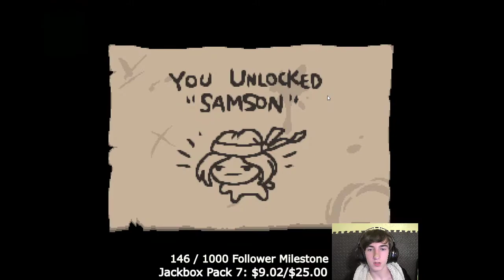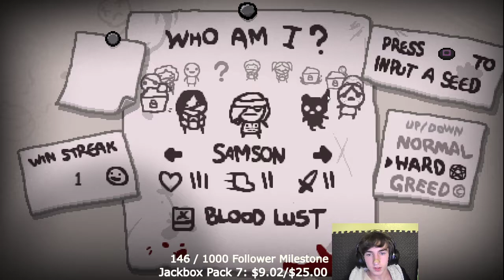Just A Bunch Of Lasers In General (The Binding of Isaac: Repentance) - Upload #2 - [4/7/2021]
Thanks for all the support over my time on this platform!